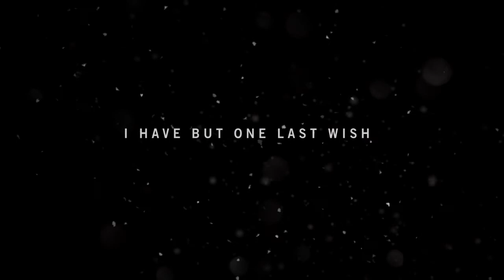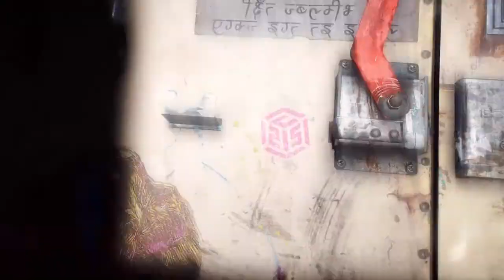Far Cry 4 #1 - 08.31